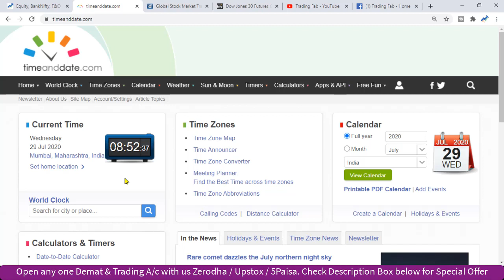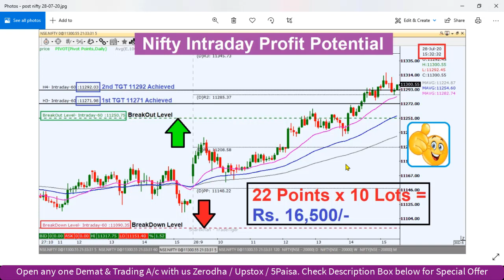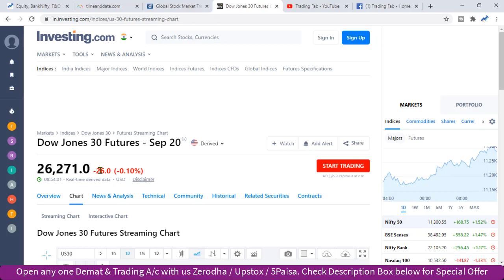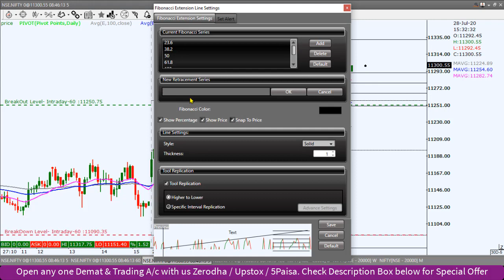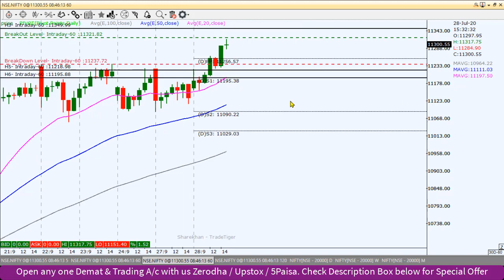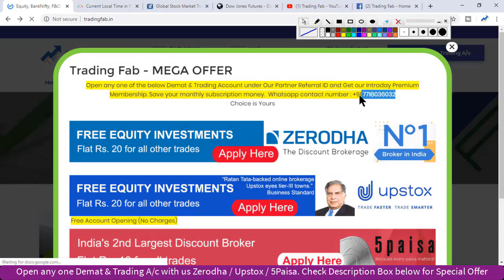Nifty Intraday Trading Strategy 29 07 20 | Last Intraday Profit Potential Rs16,500 | US Fed Policy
nifty 50
sgx nifty
nifty today
nse nifty
sgx nifty live
nifty live
nifty 50 share price
nifty index
nifty chart
nifty future
nifty analysis
nifty meaning
nifty graph
US Fed Policy